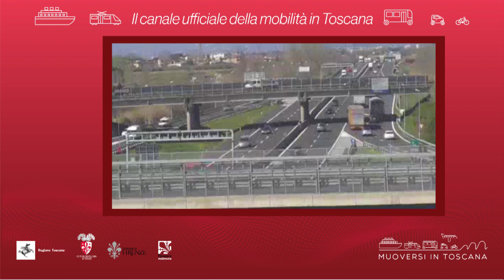Muoversi in Toscana - Edizione delle 12.30 del 14 marzo 2020